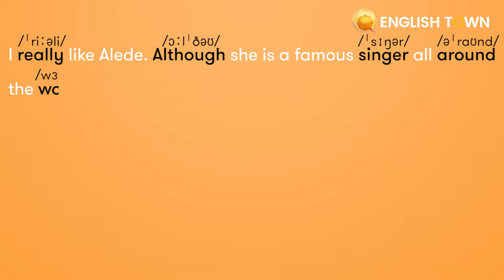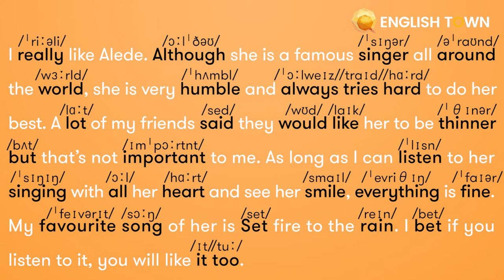HOMEWORK LESSON 11: /t/ vs /d/, /l/ vs /r/, /n/ vs /ŋ/